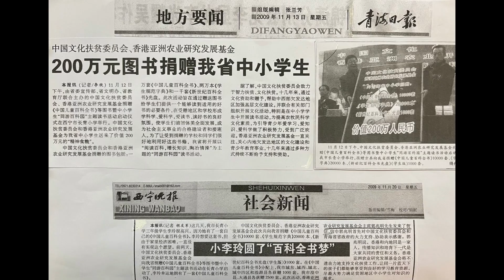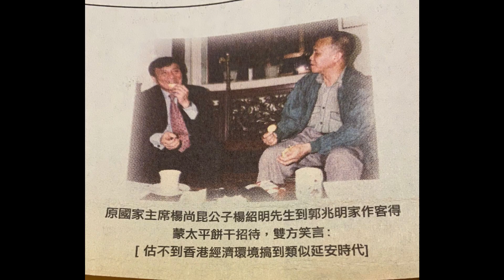茶士怪論 20230418 Trailer 18_1080p